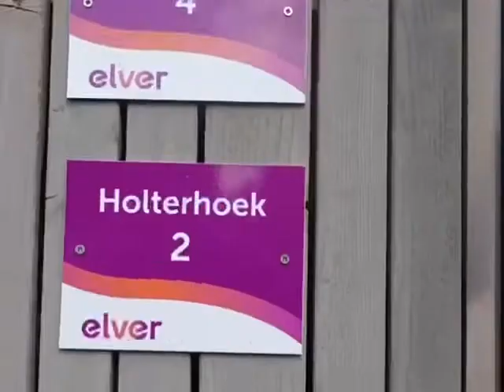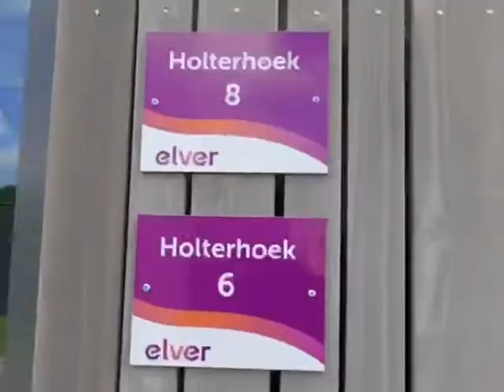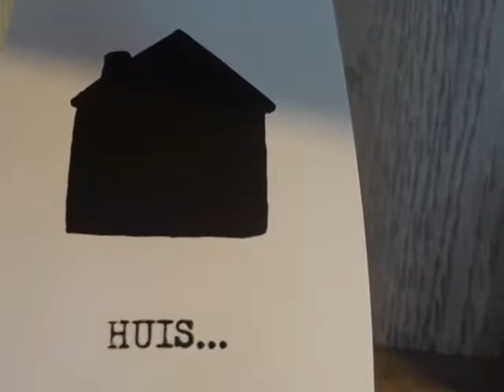Werkbezoek Holterhoek/Holterweg Doetinchem